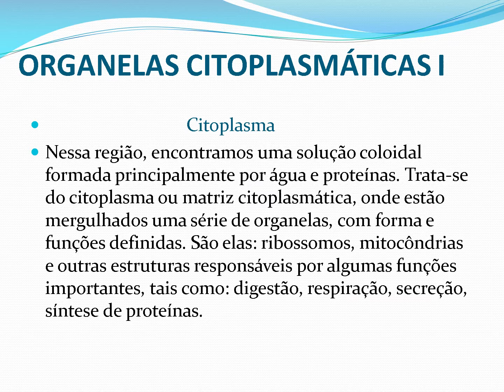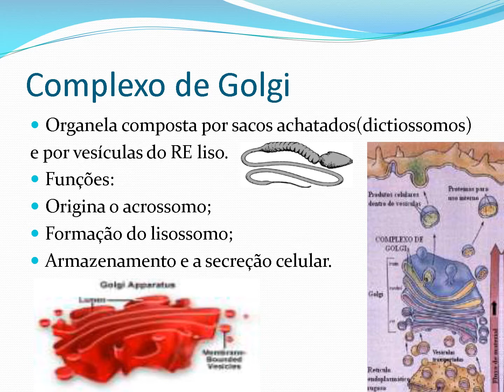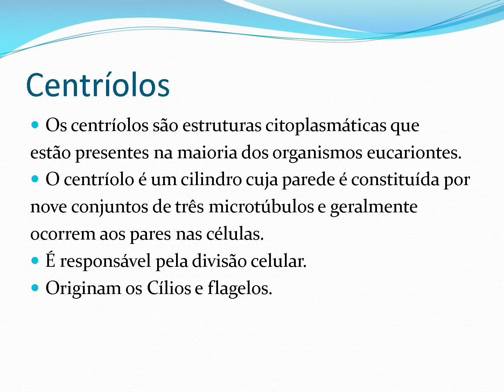Organelas citoplasmáticas I